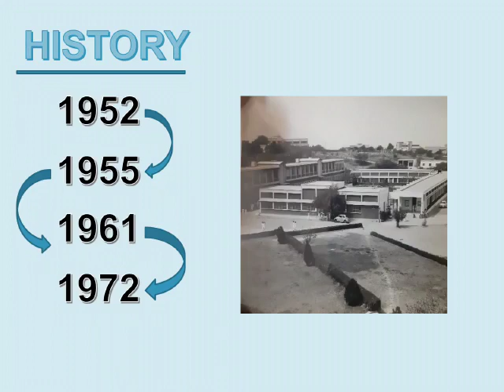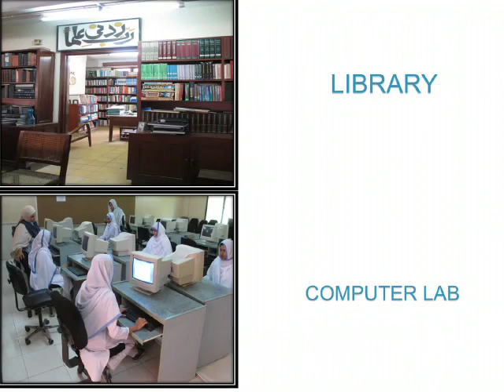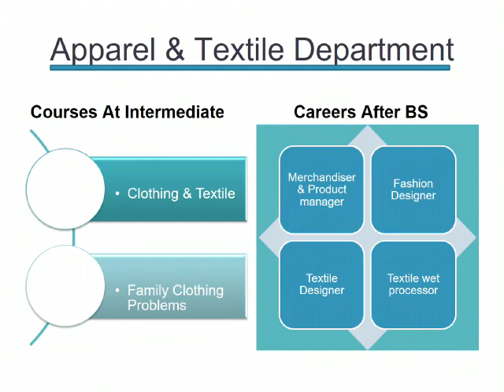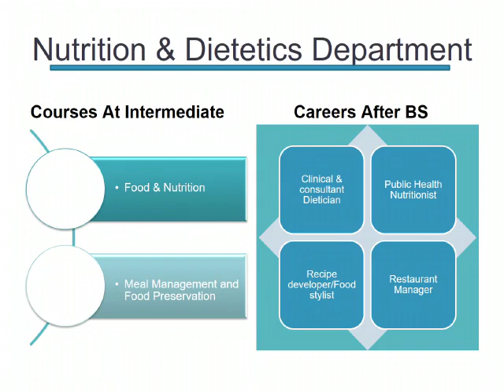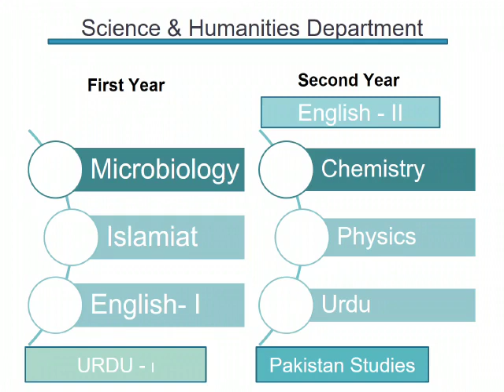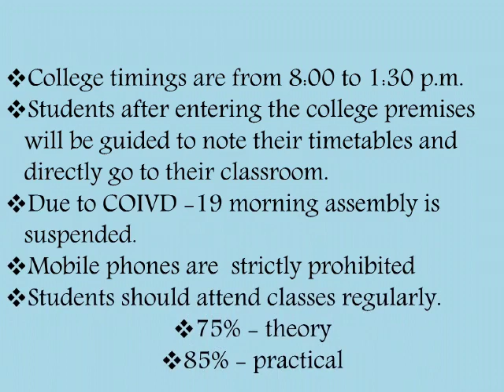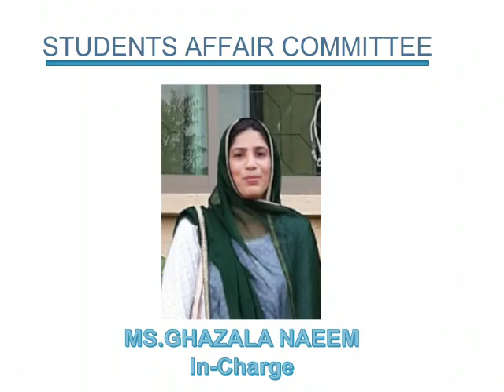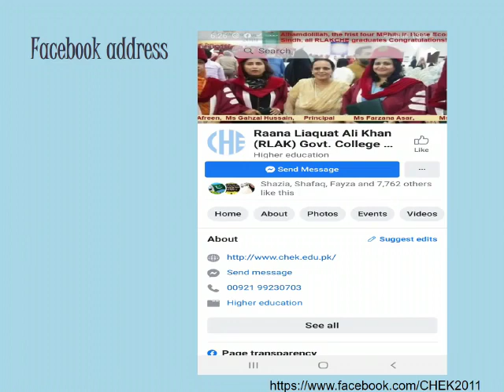Orientation For 11th Grade Students:College Tour